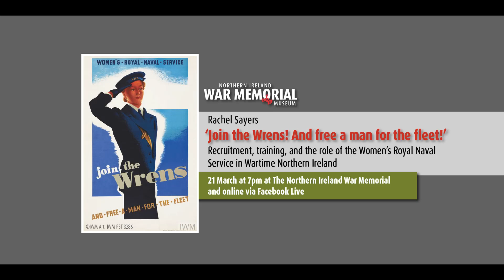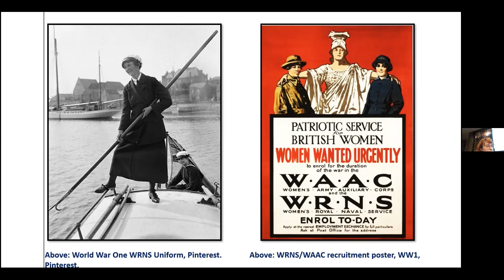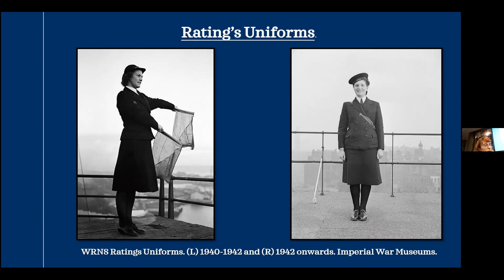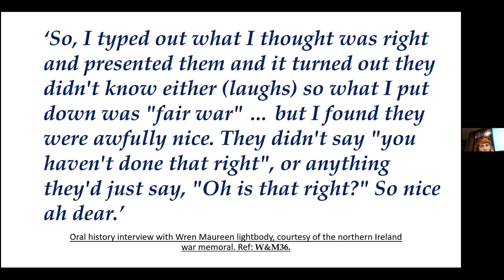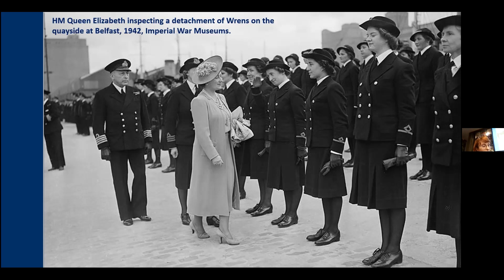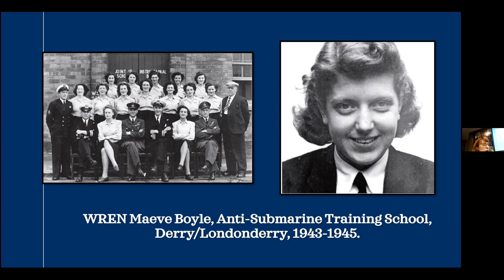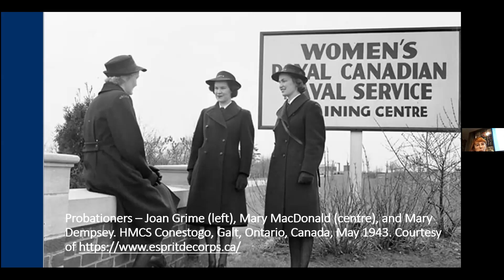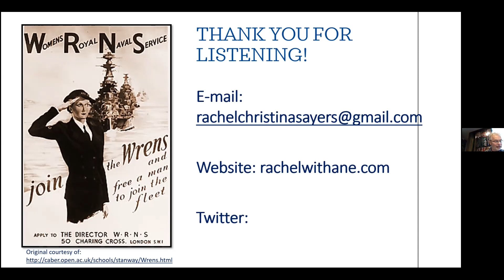'Join the Wrens! And free a man for the fleet' by Rachel Sayers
'Join the Wrens! And free a man for the fleet!' Recruitment, training and the role of the Women's Royal Naval Service in Wartime Northern Ireland

On Thursday 21 March 2024 to mark WomensHistoryMonth, we hosted a free lecture titled, 'Join the Wrens! And free a man for the fleet!' Recruitment, training and the role of the Women's Royal Naval Service in Wartime Northern Ireland by Rachel Sayers.

Description:
This lecture looks at how local women were recruited into the Women's Royal Naval Service (WRNS) and the roles they undertook overseas and in Northern Ireland during the Second World War. Using original and archival source material including recruitment posters, photographs, oral histories and uniforms, this lecture will uncover the somewhat under-researched role of the WRNS in Northern Ireland.

About the lecturer:
Rachel Sayers is an early career dress historian, curator, and blogger currently working at the Public Record Officer of Northern Ireland. Rachel's research focuses on the history of Irish women from 1920s to 1960s Ireland and Northern Ireland with a particular interest in Irish and Northern Irish women in World War Two. Rachel has previously worked for the HMS Caroline on a WRNS project, as curator for the National Trust for Scotland, the Marks & Spencer Company Archive, Suffolk Archives, and as a researcher on a World War One munitionette's project at the Devils Porridge Museum, Scotland.

For more information and to view upcoming events, please visit our